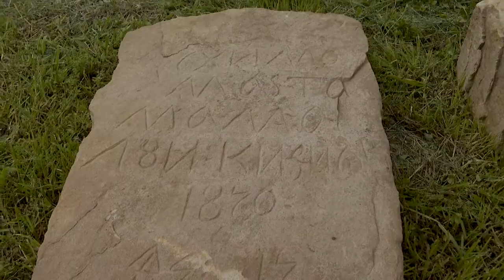Descoperire arheologică impresionantă în curtea Mănăstirii Văratec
Descoperiri arheologice importante s-au făcut în ultimele luni la Mănăstirea Văratec, din județul Neamț, cu ocazia unor săpături impuse de consolidarea unei biserici